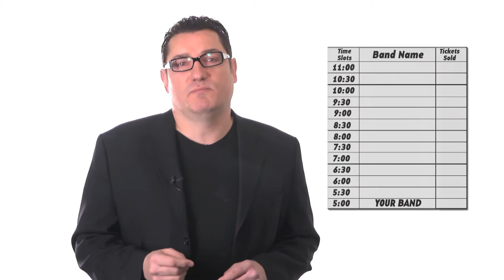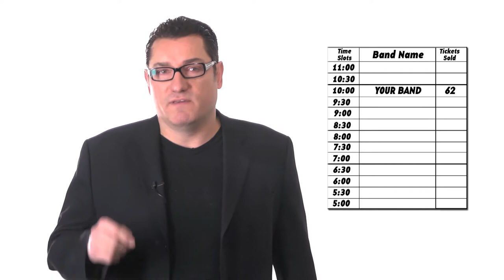Gorilla Music on Pre Sale Tickets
I'm John Michalak, one of the owners of Gorilla Music.

In the next few minutes, I want to talk to you about why bands sell pre-sale tickets.  Now as you may already know, bands that play our shows are given tickets to sell to their fans.  We encourage everyone to sell tickets in order to increase their chances of winning, improve their experience, and help ensure a good crowd for everyone.  Bands are never required to sell tickets or buy any tickets themselves.  In fact, we ask that you never buy tickets to try and improve your band's time slot.

We've seen bands try this before, and it never works out to their benefit.  As an unsigned local group, networking is by far your strongest promotional tool available.  You'll find that almost all local groups with strong fan bases did not use promotions to build a following; they used networking, which is why we encourage you to do the same. Now, time slots are determined by ticket sales, bands that sell the most tickets play later, and the bands that sell the least tickets play first or earlier.  This system rewards all the groups with a bigger turn out, and we firmly believe that the band that works the hardest to bring the most people should get to play for the biggest crowd.

You see, if your group only sells a few tickets that you end up playing first, but if you sell a few more tickets, say fifteen or twenty, then you play between two other groups that also sold about twenty tickets, ensuring that your group will get to play for at least fifty or sixty people.  Now if you sell forty tickets, then you play between two other groups that also did very well and you get to play for upwards of 125 people.  If you sell 60 or 80 tickets, you end up with one of the premier time slots and get to play for a packed house.  We know that this process is not suited for everyone, but for most groups this system helps you play for more people then you've ever played for.